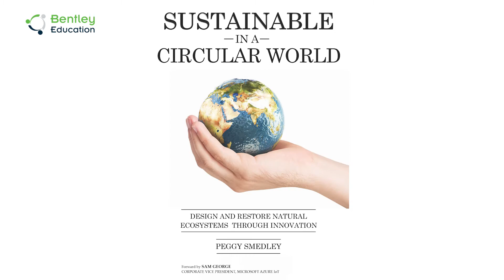Create a better world – Series | Peggy Smedley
Peggy Smedley, President Speciality Publishing Company and an IoT influencer sharing her thoughts on what will happen in the next 10 to 15 years in the construction world in regards to sustainability and climate change. How technology, digital transformation will make the difference and where the students can start and focus on.